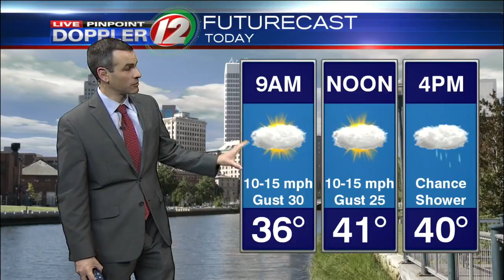Live Pinpoint Doppler 12 Futurecast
Meteorologist Pete Mangione has your Futurecast for Sunday March 4, 2018.